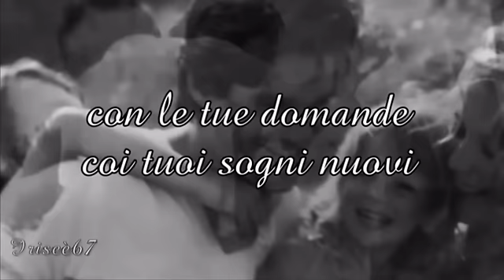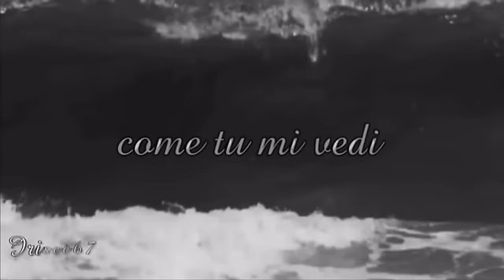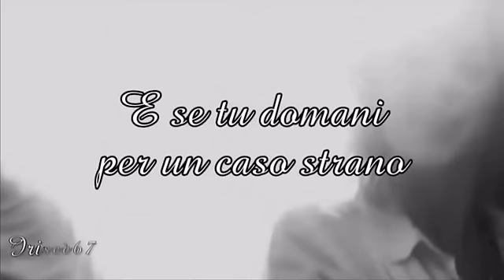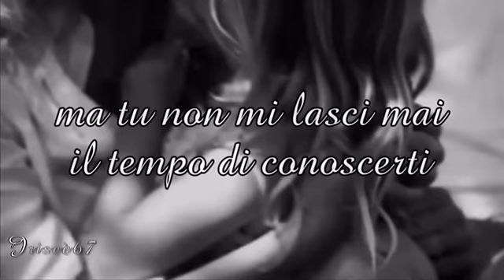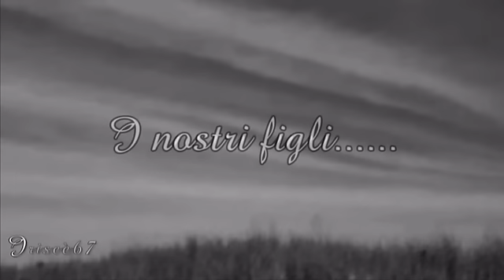●•●• Figli •●•●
Dedicata a mio figlio. all'amore immenso della mia vita.